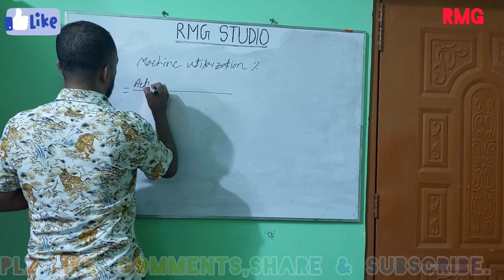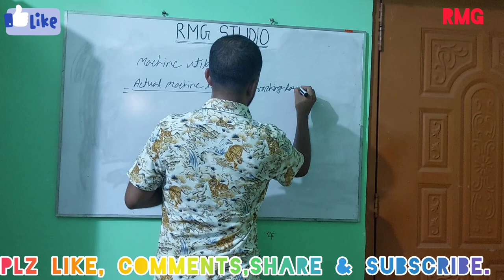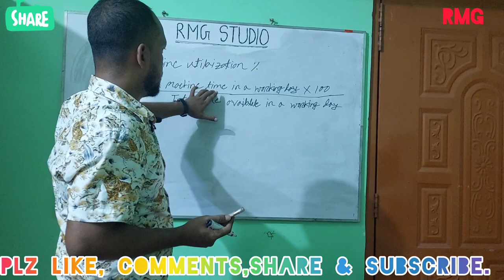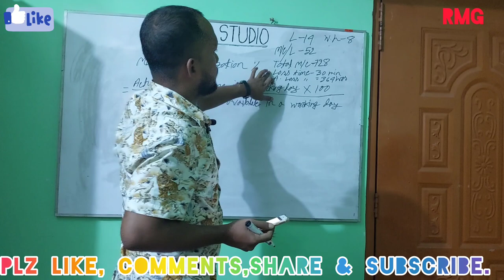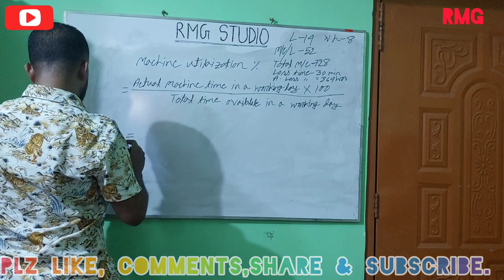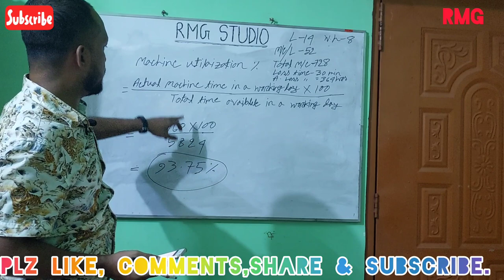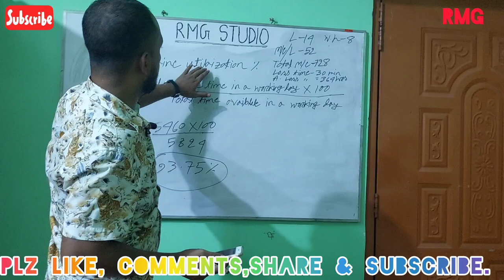।। Machine Utilization % = ? ।। RMG Studio ।।